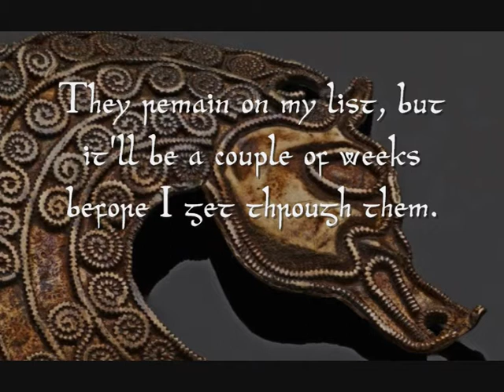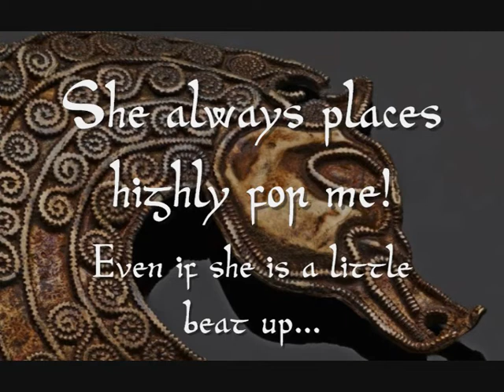Tag, You're It! (and a quick update)